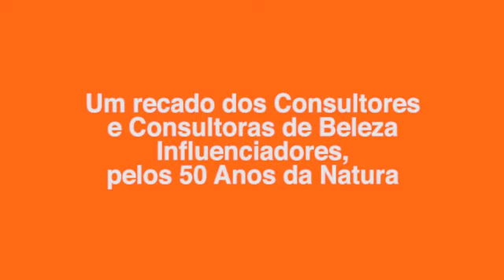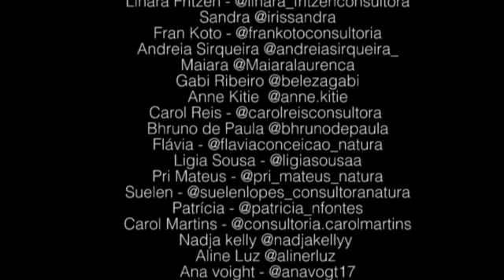natura50anos Natura 50 anos- Homenagem CNS Ifluenciadores!!